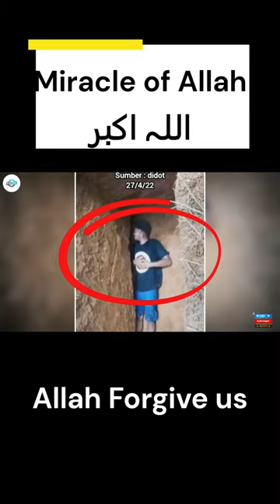اللہ اکبر 🤷‍♂️🤷‍♂️ | Astonishing Miracle of Allah: Unseen Divine Power Revealed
Witness the incredible miracle of Allah in this short video, showcasing the unseen divine power that surrounds us. Be amazed by the extraordinary signs of Allah's presence, and let this miraculous event strengthen your faith.

allah jane ve mahi tera pyar ki
allah allah pyar ek zakhm tha marham tha
allah huma sale ala muhammadin wa aale muhammad
allah ditta lonay wala